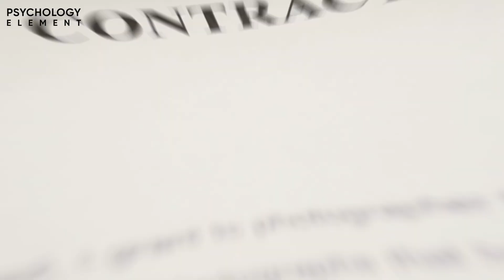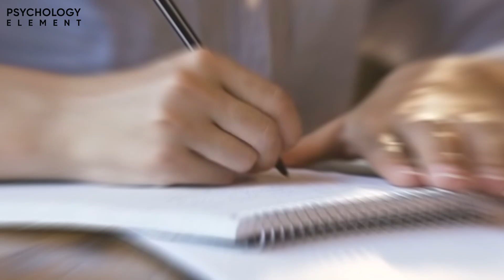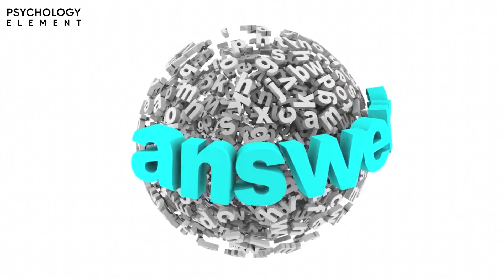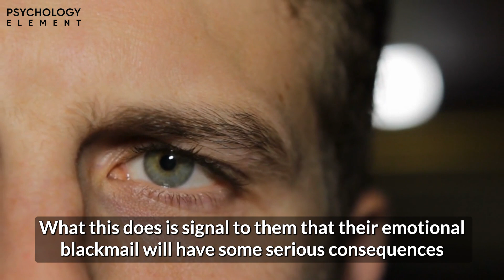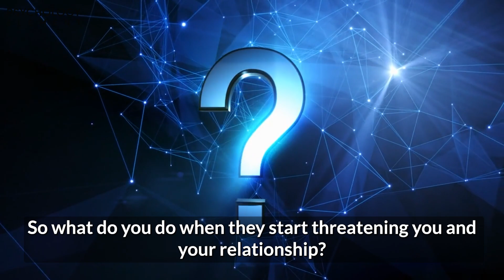10 Ways to Shut Down a Narcissist's Emotional Blackmail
10 Ways to Shut Down a Narcissist's Emotional Blackmail. Do you know how to shut down a narcissist's emotional blackmail? In this video, we'll share 10 ways to stop a narcissist from manipulating and controlling you emotionally. If you're ever feeling emotionally blackmailed by a narcissist, don't hesitate to watch this video for tips on how to stop the abuse. With a little knowledge and practice, you can protect yourself from a narcissist's manipulative tactics!

Do you want to stand up to that narcissist but are afraid of the potential fallout? Well don’t worry, because we got you covered today! A narcissist is quick to resort to emotional abuse when they are confronted by someone, often trying to turn coworkers or friends against you in the process. Luckily, there are a number of ways to get around this, and to show that narcissist that they can’t just get away with anything they want. Today we’ll be covering a couple of different ways that you can shut down this toxic behavior, so make sure you stick around for the whole video and you’ll be humiliating narcissists with ease!